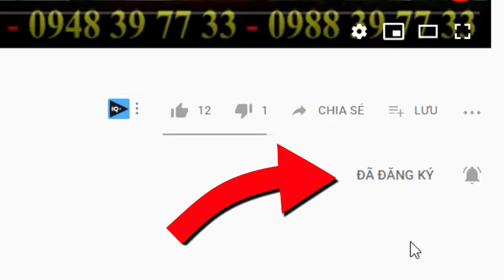máy băm chuối takyo nhỏ nhuyễn cho gà vịt ở quảng nam, video băm chuối takyo tại Quảng nam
✅- ƯU ĐIỂM CỦA MÁY BĂM CHUỐI HỖN HỢP TAKYO TK3000:
✅--- THÔNG SỐ KỸ THUẬT CỦA MÁY BĂM CHUỐI HỖN HỢP TAKYO TK3000:
-14 Lưỡi giao inox băm